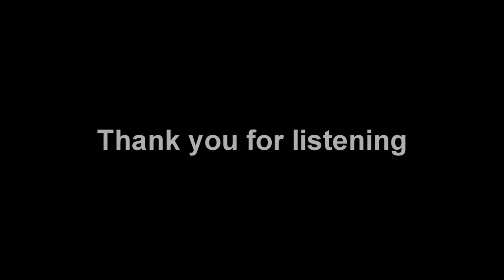Hiromi Haneda - Kokoro o Hiraite ~ZARD Piano Classics~ FULL Album (2010)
Artist: 羽田裕美  (Hiromi Haneda)
Album:  Kokoro o Hiraite ~ZARD Piano Classics~ (2010)
Songs: (Click the songs in the video to move to any song you like)

1. 揺れる想い
2. 永遠
3.グロリアス　マインド
4.君がいない
5.心を開いて
6.少女の頃に戻ったみたいに
7.負けないで
8.もっと近くで君の横顔見ていたい
9.明日を夢見て
10.もう少し　あと少し…
11.My Baby Grand ～ぬくもりが欲しくて～